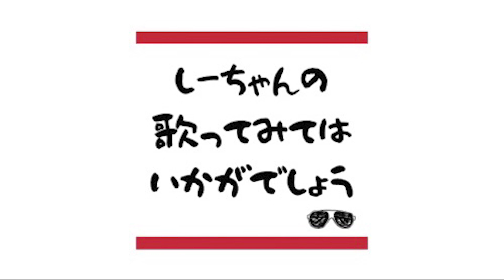【荒川で熱唱】ハモネプ原キー男が『CITRUS/Da-iCE』を歌ってみた。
今回はTHE FIRST TAKEでも話題の『CITRUS/Da-iCE』を歌わせて頂きました。
とにかくこの曲カッコいいんだよなー！
そして転調後のしーちゃんが特にオススメです。
YouTube始めてから、もっと高音出るようになった気がするのは気のせいですかね、、笑

【スタッフの一言】
Da-iCEのメンバーの雄大もハモネプ出身で、何度も一緒にライブをしていたので、今回歌えて個人的にとても嬉しかったです！
どんどん大きくなるDa-iCEの活躍めっちゃ嬉しいし、これからも応援してまーす！！！

素敵な音源をお借りしました！

MIX（いつもありがとうございます）
わっきーさん

6月までに登録者数700人を目指して頑張っています！

【SNS】
■ハモネプ優勝のサングラスしーちゃん（歌）
■日々寄り添い系の眼鏡ときや（カメラマン）